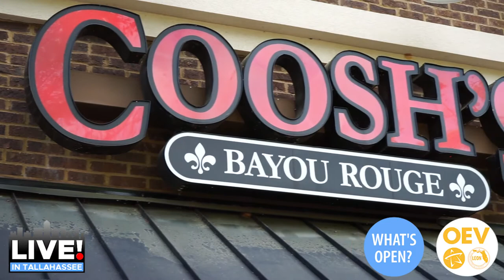What's Open? with LIVE! in Tallahassee - Coosh's Bayou Rouge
Even though restaurants can be open during the coronavirus outbreak, they can only serve takeout, curbside pickup, delivery, or drive-thru. Coosh's Bayou Rouge is just one of many restaurants in Tallahassee-Leon County that is OpenForTakeout!